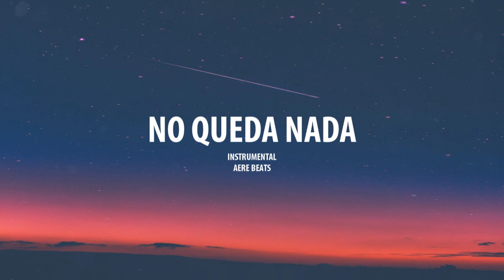[FREE] "NO QUEDA NADA" - Instrumental Trap Romántico Lento | Pista De Trap Sensual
Compra 2 y Llévate 2 "GRATIS" 🎁

Produced By: Aere Beats x Ediel Beats

⚠️Importante.⚠️
Para Adquirir El Derecho "EXCLUSIVO" Debes de comprar la "LICENCIA EXCLUSIVA" El Link de compra se encuentra en la descripcion.

Reggaeton instrumental,
Pista de reggaeton romantico,
Beat de reggaeton romantico
Reggaeton instrumental
Bad Bunny Type Beat
Bad bunny instrumental
Ozuna type beats
ozuna instrumental
J Balvin Type beat
Anuel AA type beat
Brytiago type beat,
Rafa pabon type beat,
Estilo brytiago,
brytiago x rafa pabon,
Arcangel type beat
Farruko type beat
Sensual Dancehall
Dancehall Sensual
Free Type Beats 2019
Lunay - Soltera instrumental
Lunay Soltera,
Lunay - Soltera beat,
Soltera
Rauw Alejandro, Lunay,
Latin Instrumental
Latin Dancehall Instrumental
Afrobeat Instrumental
dancehall
Beat de trapeton, Trapeton Beat,
Trapeton beat 2019,
Yandel x Farruko type beat,
Pista estilo Yandel,
Beat estilo yandel,
Beat estilo Farruko,
Beat Trapeton
Smooth type beat
Smooth instrumental
Trapeton estilo brytiago, pista de trapeton 2019,
Latin Dancehall
Beat trapeton 2019,  Pista trapeton 2019,
Reggaeton romantico instrumental, Pista de reggaeton romantico, Manuel turizo, Pista estilo Manuel Turizo, Manuel turizo instrumental, Pista estilo CNCO, CNCO Instrumental, pista estilo Brytiago, Pista estilo Anuel aa,
Brytiago type beat, Daddy yankee type beat, Adictiva type beat, Adictiva daddy yankee ft anuel aa,
Dancehall, Dancehall type beat, Dancehall instrumental, Beat de Dancehall, Afrobeat, Trapeton instrumental, Trapeton,
Rafa Pabon type beat, Alex Rose type beat, Mike Towers,
Dancehall, dancehall  romantico, reggaeton lento,
Brytiago type beat, Nio Garcia Type beat, Rafa Pabon type beat, dancehall,afrobeat, afrobeat instrumental,
Dancehall Version, Te bote remix type beat, te bote type beat, te bote instrumental, Darell, Nio Garcia, Casper Magico,
Beat de reggaeton, Pista de uso libre, Instrumental de Uso libre, Pista Gratis, Instrumental de reggaeton
Sebastian yatra type beat, sebastian yatra instrumental, sebastian yatra,maluma type beat, Maluma instrumental,
Anuel AA Ft ozuna, Anuel aa x Ozuna,
Yandel Ft Farruko - Despacio, Despacio yandel,